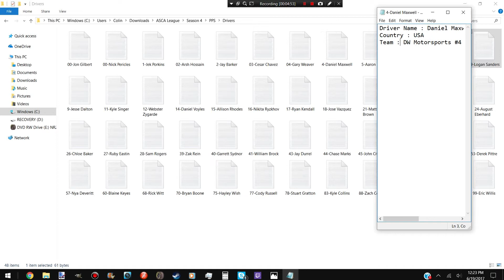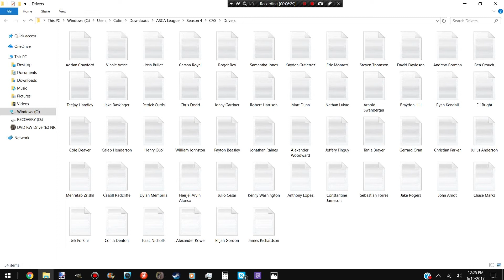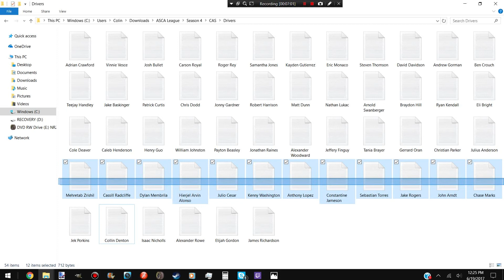NR2003 ASCA League - Season 4 Update and News!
I have a big announcement for any Part Time CAS driver.

I also talk about the official PPS roster and where we will be heading next ;)